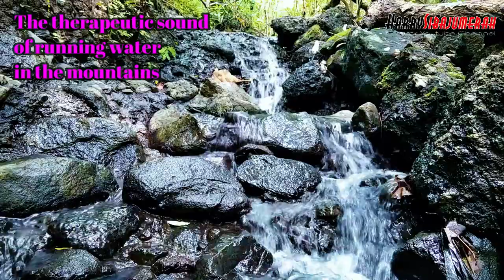The therapeutic sound of running water in the mountains accompanies a restful night of sleep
2. If you have any questions, please comment.